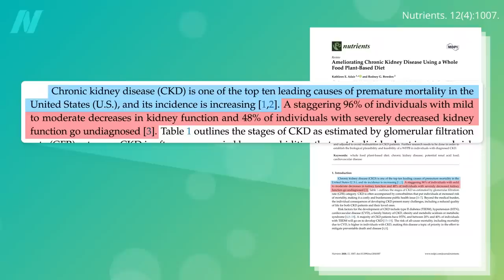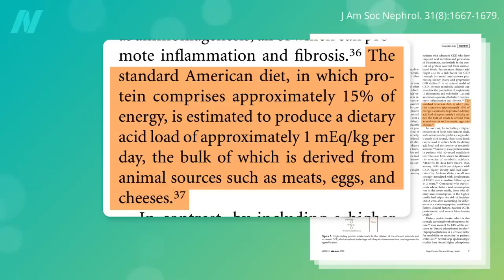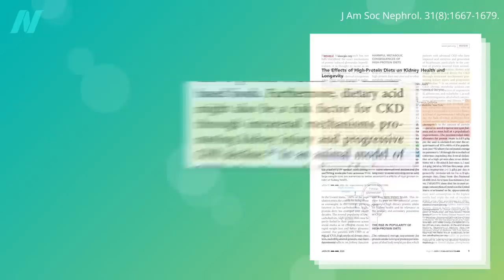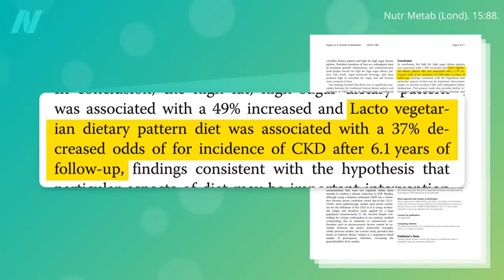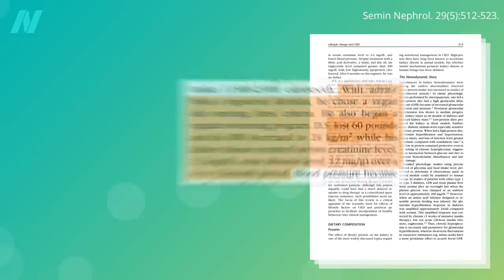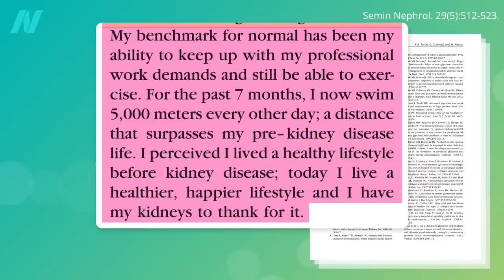Plant-Based Diet for Minimal Change Disease of the Kidney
What are the three reasons plant protein is preferable to animal protein for kidney protection?

For more on kidney health, see my overview videos How Not to Die from Kidney Disease and Plant-Based Diet for Treating and Reversing Stage 3 Kidney Disease

Note, though, that some plants can be overdone. For more on this, see Kidney Stones and Spinach, Chard, and Beet Greens: Don’t Eat Too Much

Have a question about this video? and someone on the NutritionFacts.org team will try to answer it.

Want to get a list of links to all the scientific sources used in this video? You’ll also find a transcript and acknowledgements for the video, my blog and speaking tour schedule, and an easy way to search (by translated language even) through our videos spanning more than 2,000 health topics.